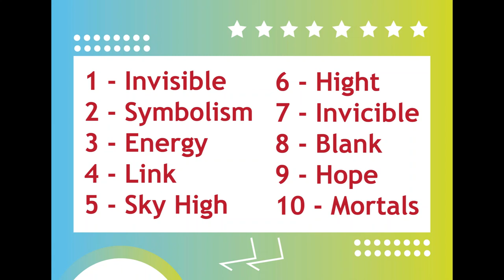BACKSOUND MUSIC YOUTUBE TERBAIK ( NO COPYRIGHT SOUNDS )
🔥🔥🔥 Visit & Support artist 🔥🔥🔥

___________ (Link download) ⬇️⬇️ ___________

10 - Warriyo ( ft. Laura Brehm ) - Mortals

Thakyou!!!